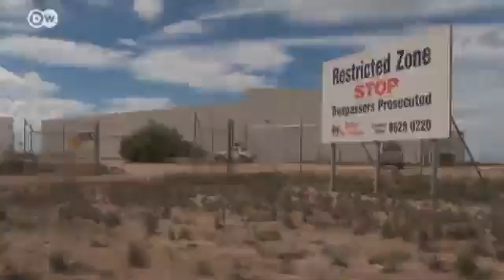Australia: From Tuna Hunter to Sushi Saver | Global 3000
Bluefin tuna are threatened by extinction as the global appetite for the fish soars. A fishing ban is unlikely, so one solution is to breed the fish in underwater cages. But they're not easy to rear in captivity.
 In Australia, German-born Hagen Stehr is working to mimic natural living conditions of the fish in his onshore farm. The idea is to create an artificial model of the journey to their spawning grounds in order to trick the fish into reproducing.